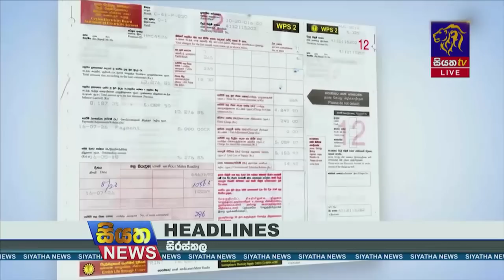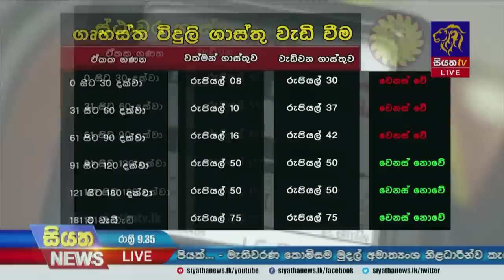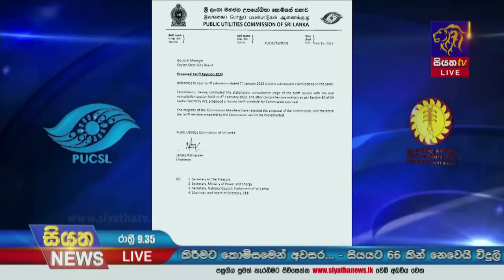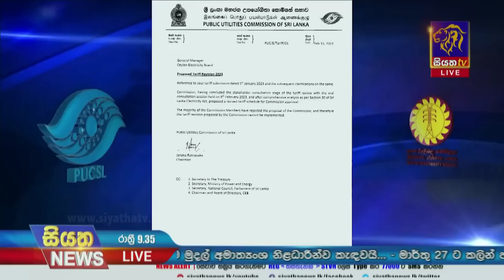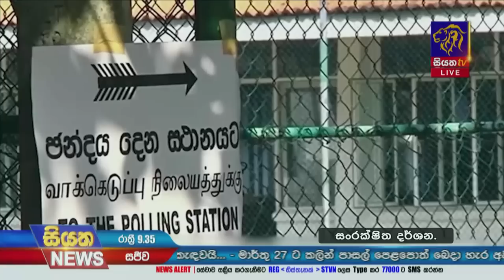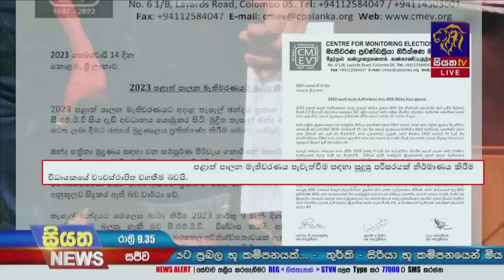Siyatha News | 09.35 PM | 15 - 02 - 2023